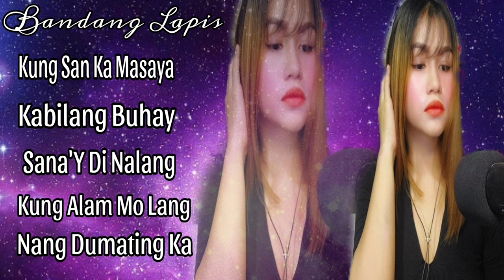Bandang Lapis /kung San ka Masaya /Kabilang Buhay/Sana'Y Di Nalang/Kung Alam Mo Lang/Nang Dumating